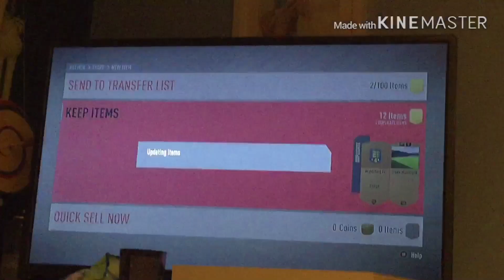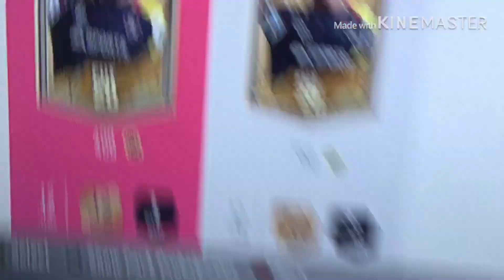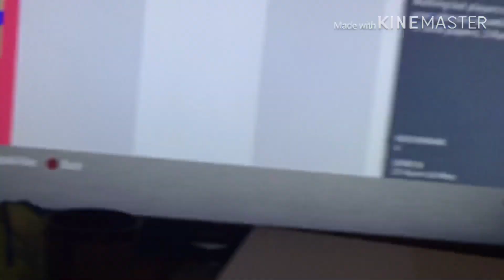How many bronze packs does it take to get a Blackpool player part 1